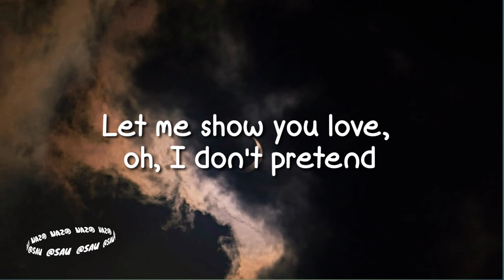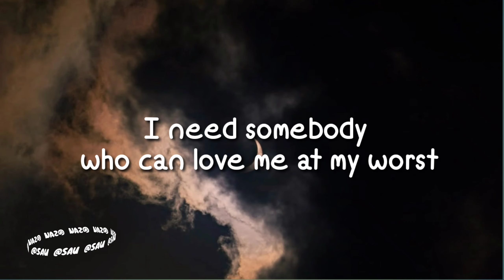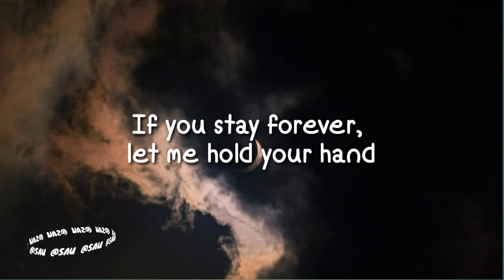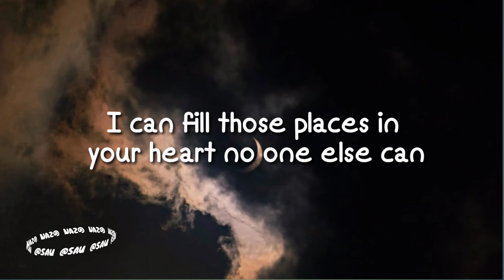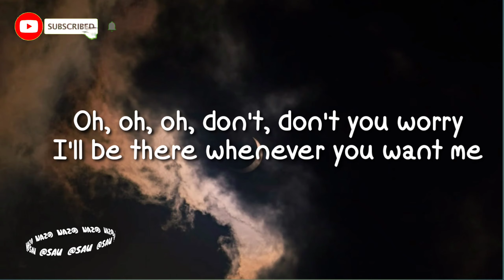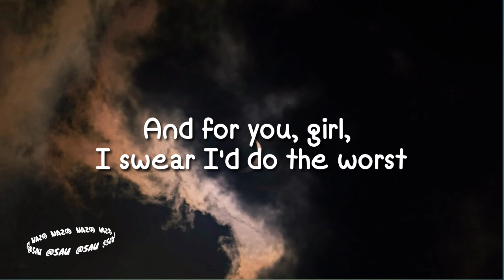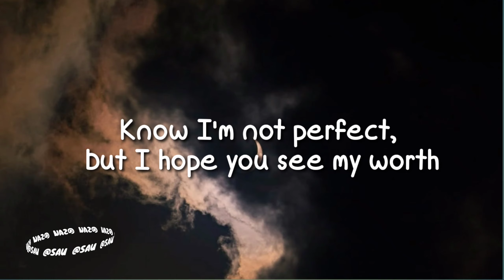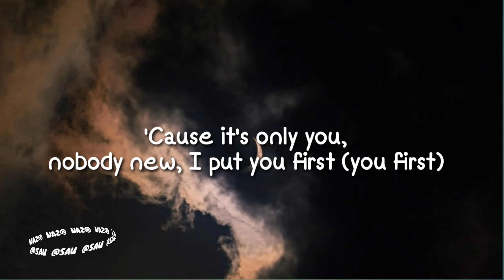Pink Sweat$ - At My Worst (Lyrics)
[Post-Chorus]
Ooh, ooh-ooh
Ooh-ooh-ooh, ooh-ooh-ooh-ooh

[Post-Chorus]
Ooh, ooh-ooh
Ooh-ooh-ooh, ooh-ooh-ooh-ooh
Ooh-ooh-ooh, ooh, ooh-ooh
Ooh-ooh-ooh, ooh-ooh-ooh-ooh

Tags -
pink sweats
pink sweat$
at my worst pink sweats lyrics
pink sweats at my worst
pink sweats at my worst lyrics
pink sweats new song
pink sweat at my worst
pink sweat
New song
new lyrics
best lyrics
best Song